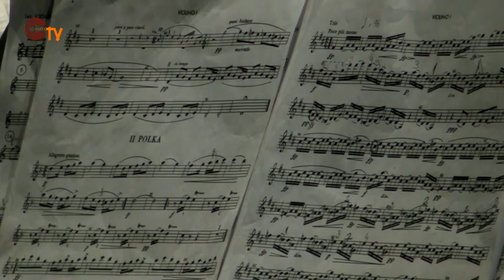dvorak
Concerto Artavinhos - Dvorak (Polka)